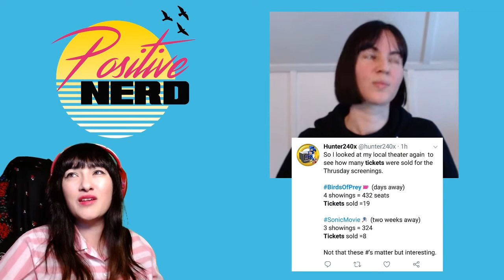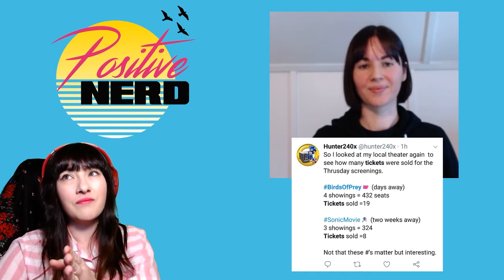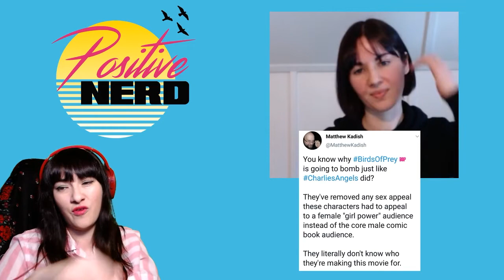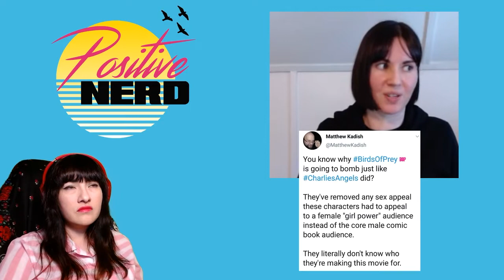Positive Nerd - Episode 4 - Do We Need Female Movie Remakes?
Positive Nerd is the positive podcast for nerds and pop culture fans.

The podcasts talks about subjects that divide fandoms and aims to bring them together.

Positive Nerd is broadcast live via Twitch and is also available to download on iTunes and Spotify.

Claire and Liz chat about the petition to recast Brie Larson, the Purple Man and if superhero movies are real movies - expect fun and positive chat about your usual nerdy topics!